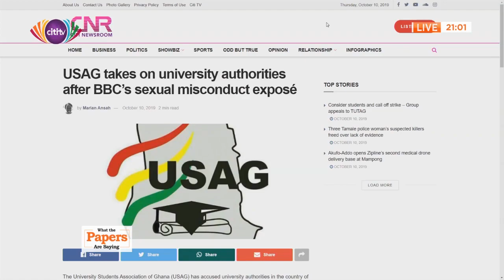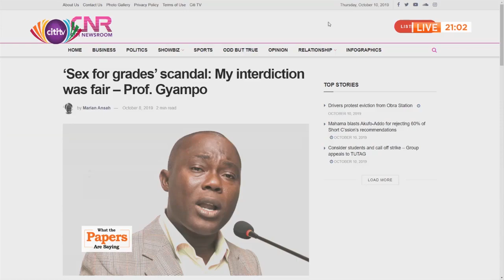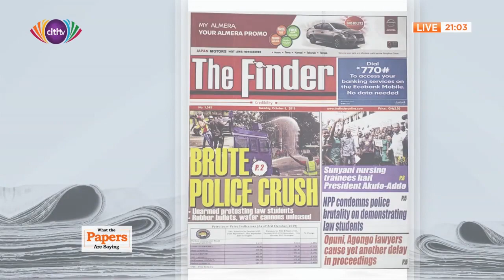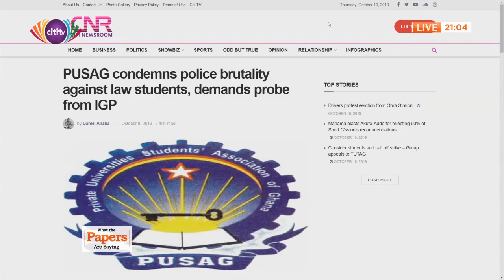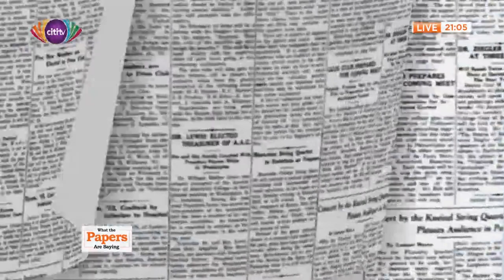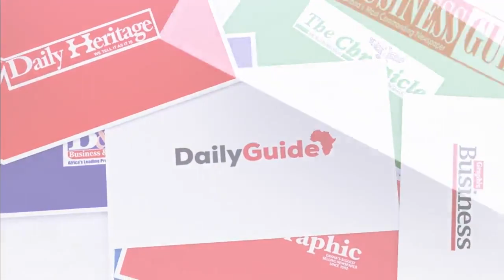Sex for Grades exposé hits hard at 2 Ghanaian lecturers | What The Papers Are Saying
Selorm Adonoo and Samuel Attah-Mensah joined Vivian Kai Lokko, host of Citi TV's 'What The Papers Are Saying' to discuss detailed perspectives and insights to all the big news stories for the week.